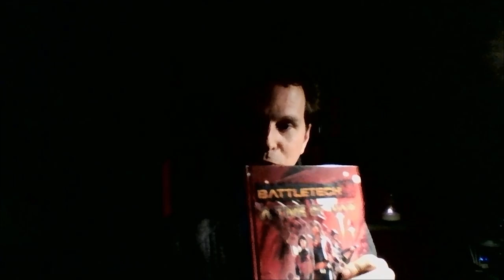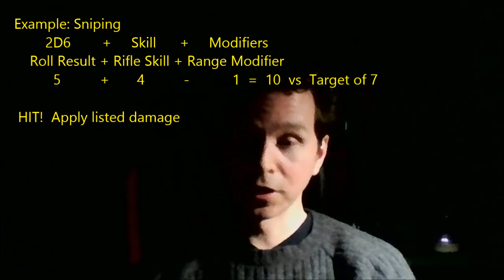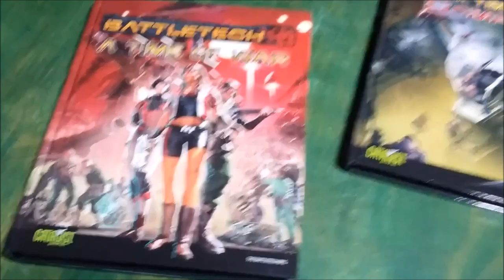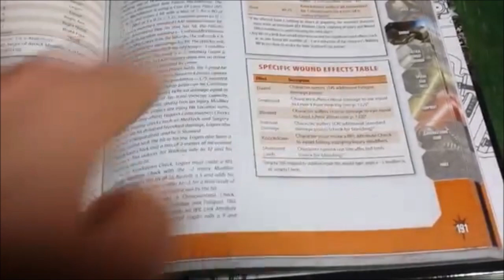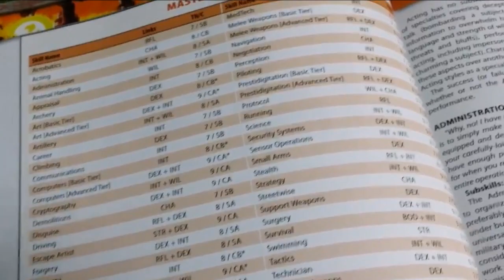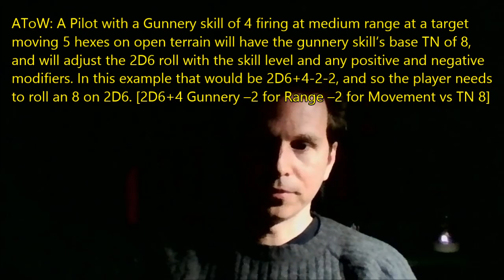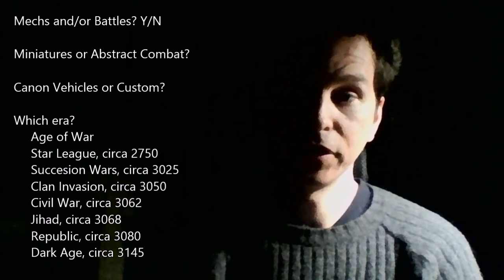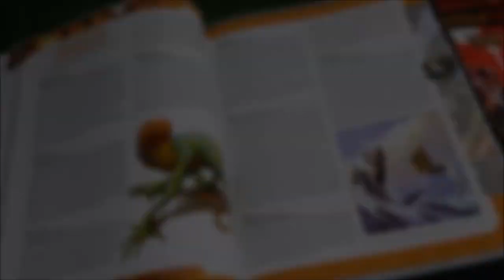A Time of War RPG Review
This is a lengthy look at the 4th Edition of the Battletech Roleplaying Game, A Time of War.